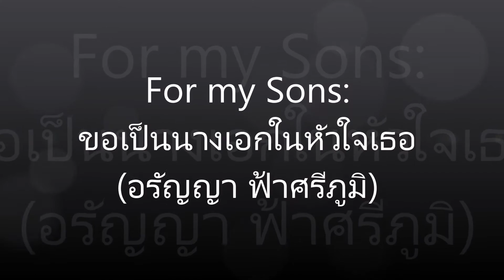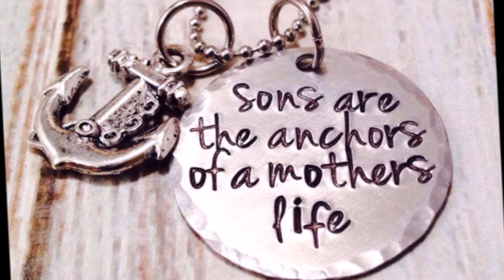For my Sons ขอเป็นนางเอกในหัวใจเธอ (อรัญญา ฟ้าศรีภูมิ)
I want to dedicate this special song to my 2 sons whom I love so dearly. I want to be your "Heroine" always.  Mommy will love and cherish you forever and always.

My children force me to become a superwoman. Working 18-20 hours a day 5-6 days a week.  I'm often force to function on little or no sleep. My sons's happiness became my happiness. My children's pain became my pain. Their tear breaks my heart. Their smile makes me smile.

Worse paying job in the world. Mom. Best non-paying job in the world. MOM!

My Sons I love you so very much.

I'll like you for always
As long as I'm living my baby you'll be.
---Unknown--